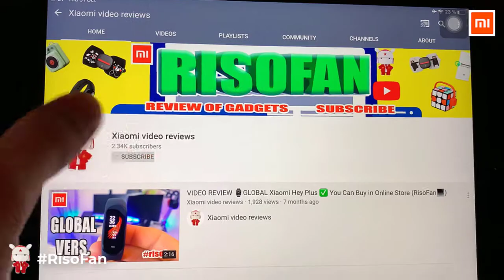Xiaomi Bebird R1 Wireless Intelligent Visual Ear Stick Precision Endoscope.